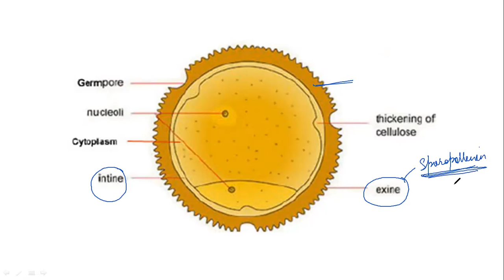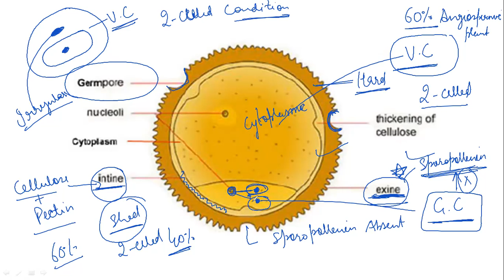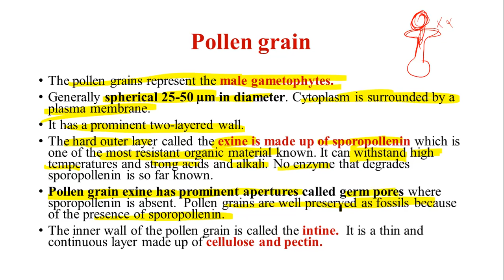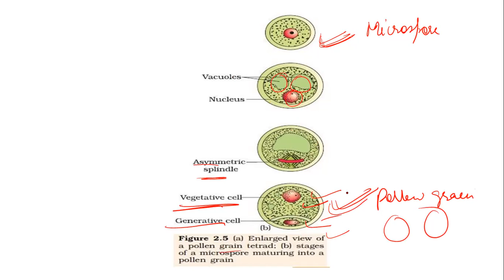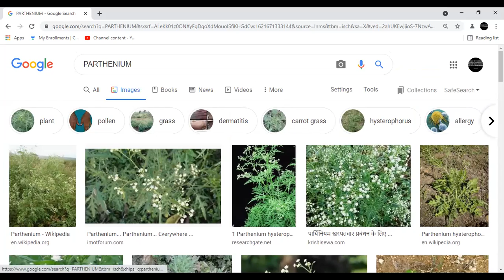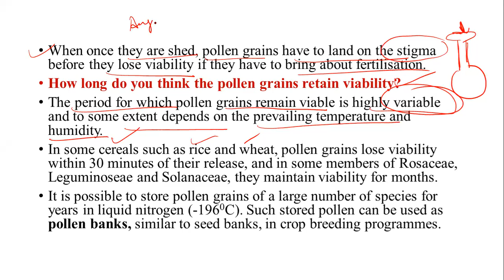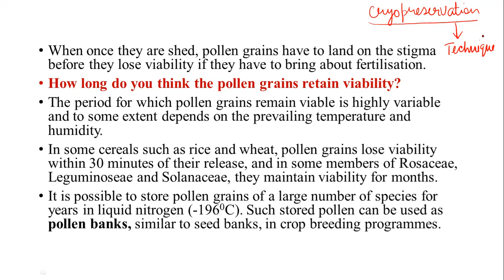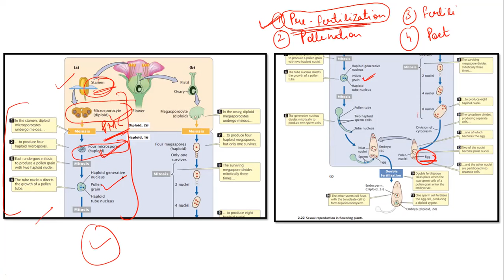PART 4 SEXUAL REPRODUCTION IN FLOWERING PLANTS, STRUCTURE OF POLLEN GRAIN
STRUCTURE OF POLLEN GRAIN
1. USES OF POLLEN GRAIN
2. VIABILITY OF POLLEN GRAIN
3. STORAGE OF POLLEN GRAIN:- CRYOPRESERVATION TECHNIQUE